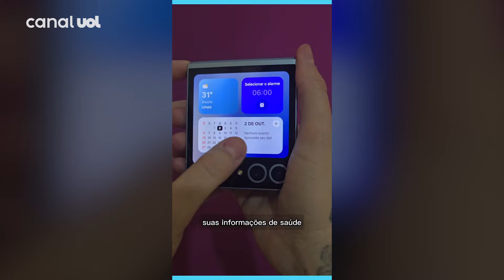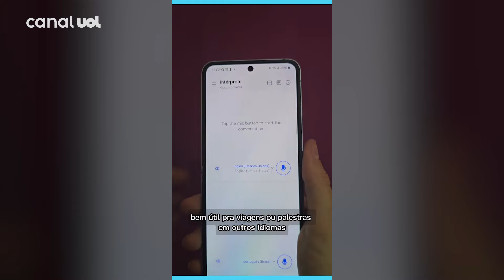Galaxy Z Flip6: celular dobrável mais estiloso da Samsung brilha em selfies e IA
O Galaxy Z Flip6 é o celular dobrável mais compacto e estiloso da Samsung. Nesta geração, ele está mais bonito, com câmeras melhores e cheio de recursos de inteligência artificial.

Além de caber em qualquer bolso, o Z Flip6 permite fazer bastante coisa sem nem abrir o aparelho, só usando a tela externa, como responder mensagens e tirar selfies usando as câmeras traseiras. A lente principal tem 50 MP e a outra é uma ultra angular de 12 MP, com grande campo de visão.

Ele é equipado com recursos divertidos de inteligência artificial generativa, como o Esboço para Imagem, que te deixa incluir novos elementos nas fotos de maneira bem realista, e o Estúdio Retrato, que te transforma em um personagem. Também há o Intérprete,  que faz tradução das vozes em tempo real.

E aí, curtiu o galaxy Z Flip6?